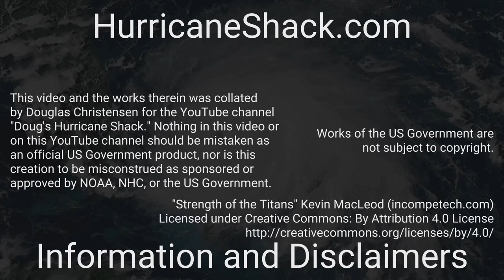1919 Atlantic Hurricane Season